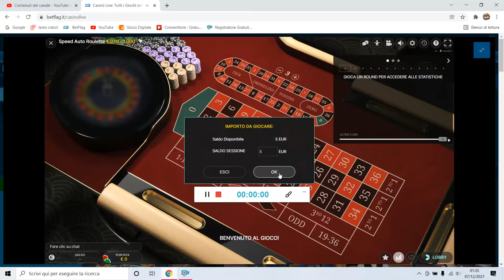Spy Numbers Da 5€ a 37€ Live Speed Auto Roulette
New system Spy Numbers da 5€ di cassa iniziale  a 37€ Live Speed Auto Roulette